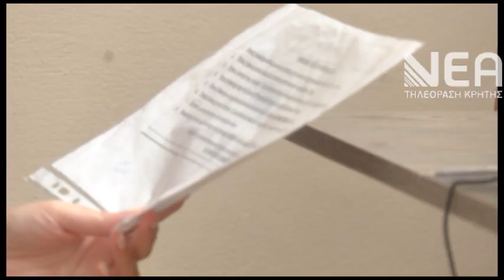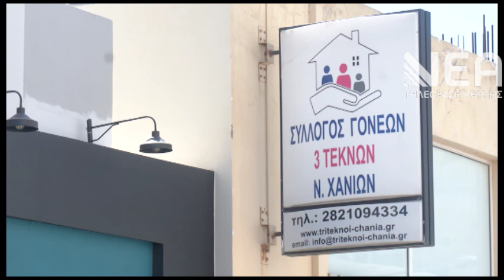ΕΛΛΕΙΨΗ ΑΠΟ ΑΙΜΑ ΤΟΝ ΑΥΓΟΥΣΤΟ